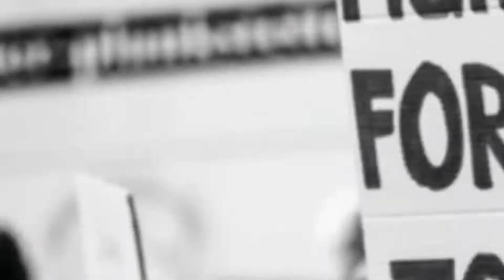A M JAIN COLLEGE ENERGY SWARAJCLIMATE CHANGE AND I A SPECIAL TALK Dr.CHETAN SINGH SOLANKI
Agurchand Manmull Jain College invited Dr Chetan Singh Solanki, 'The Solar Man of India' to give a talk on 'Energy Swarajya' to their students on 22nd April 2022. Dr Solanki, has been living in his 'Solar Bus' from 2020 and will be travelling all over India until 2031 to sensitise people on 'Energy Swaarajya'. Commemorating the 'Earth Day' Dr. Solanki said that he was launching the Energy Swaraj Club later in the day. Speaking on the occasion, he emphasised on the need to address the issue of heavy energy dependence on fossil fuels and switch to 100% use of Solar Energy. He wanted everyone present to be responsible about their energy consumption. He urged the students to contribute to the solution and not pollution. He highlighted the connection between energy dependence, the nation's economy, global warming and human survival and existence. He alerted the students that the earth's temperature is rising mainly due to the CO2 emission which is 48% above the permitted levels. Global GDP increases while Nature's health decreases, he said. Excessive use of fossil fuels like coal, gas and oil as the main sources of energy has resulted in this he added. Furthermore, natural disasters like heat and cold waves are also on the rise, for which immediate action is absolutely necessary, he stressed. ' Now or Never' he cautioned. His solution is to switch to 100% Solar Energy for all our energy needs.

Dr. Solanki suggested a two rule "fundamental laws of human existence - limit the consumption and localise the production" as a sustainable solution for the problem. Besides, he necessitated a 3-step approach - Avoid (use of energy), Minimise(consumption) and Generate (Solar Energy) to switch to 100% Solar Energy. This, he added, will also generate jobs and add to the economy.

He wanted everyone to act on spreading awareness about Energy Swaraj Movement. He urged Institutions and individuals to lead the Movement, by starting and spreading Energy Literacy, Certification, reduce energy consumption, encourage others too, start Energy Swaraj Club.  Dr. Solanki urged the students to spread awareness through social media on this energy independence movement.
He warned that absence of effort now will make temperatures rise at least by 3°C and hence demanded that each one should accept responsibility for the change.  An interactive session followed the talk. Among the many questions, there was a question on how countries in the polar regions would generate Solar Energy. To which he said there are alternate sources like bio mass that are also available.
The students were then allowed to visit his 'home' - a solar bus, in which he is going to live for 11years and travel around the country.